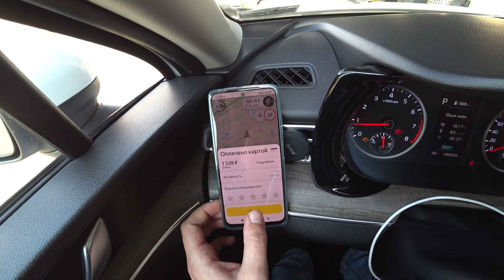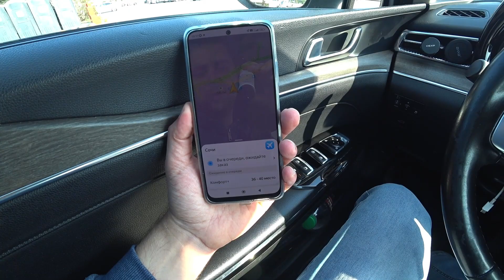Всемирный фестиваль молодёжи в Сочи,работа в такси 05.03.2024 тариф Комфорт+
Работв в такси в г.Сочи март 2024 года тариф комфорт+ автомобиль Kia K5, цены на такси,дальние поездки.
итоги смены,пассажиры с низким рейтингом кидают провод от зарядки на пол и долго выходят.
Утром нет заказов,днем кэфа,а вечером настроения!
Как Яндекс такси сделал пассажиров и водителей врагами часть первая
Как выжить в такси на аренде при нынешних ценах на бензин и поездки?
Заказы без коэфициента зимой и как катать цели?